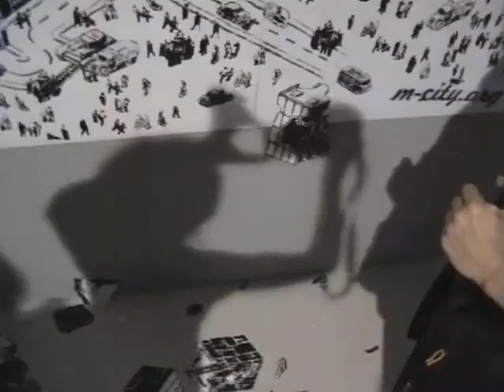t[v] M-city w prestizu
Reportaż z wystawy m-city.org w csw w warszawie

brygada t[v]